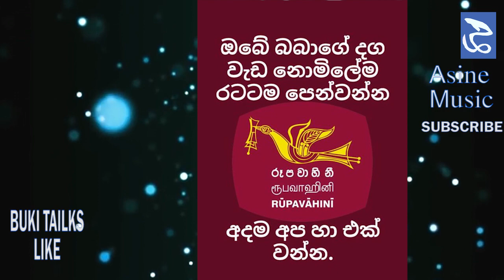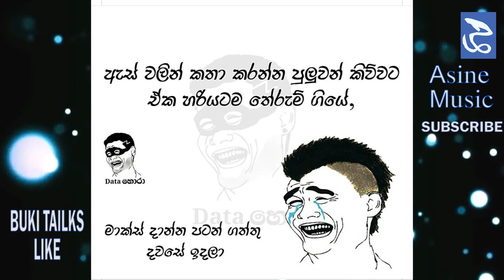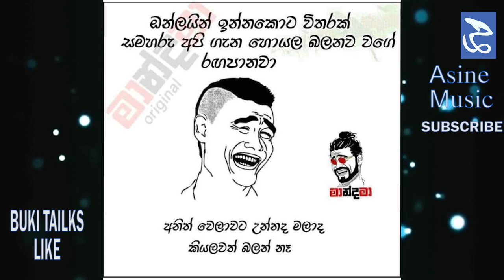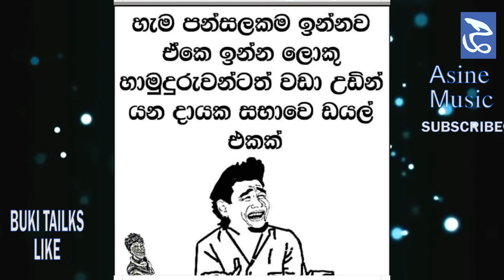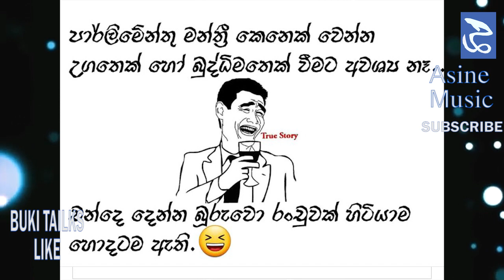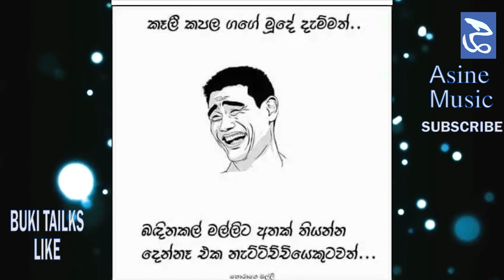වදිනවා බුරිය නිල් වෙන්න || Wadinawa Buriya Nil Wenna || Best Funny Memes Sinhala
වදිනවා බුරිය නිල් වෙන්න || Wadinawa Buriya Nil Wenna || Best Funny Memes Sinhala || Buki Talks - බුකි ටෝක්ස් || EP38